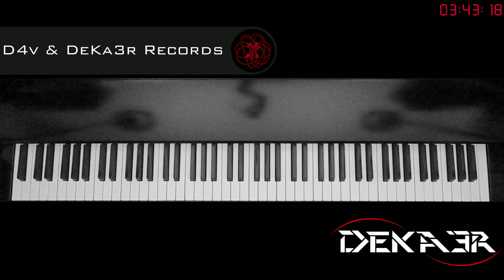🔴 IRL - ESTUDIOS PROFUNDOS DE PIANO - FA SOSTENIDO MAYOR - ESCALAS EN OCTAVAS - 65